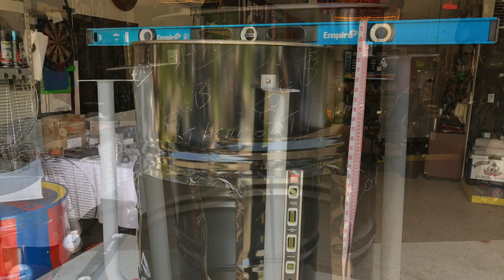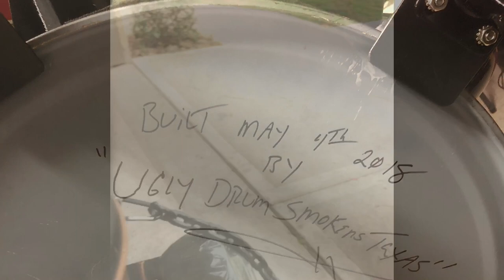Ugly Drum Smoker Build with Access Door. "The Dark Horse"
Awesome UDS Build for my Friend Aaron Webb.
Parts From UDSParts.com   The Access door was easy to install and I will be using this option more often.  Gives access to the Firebox, easy access to cooking on the bottom grate and  takes the hassle out of cleaning out the bottom of the drum.
We can help you choose a Kit and give advice during your build.
Drum On!!!